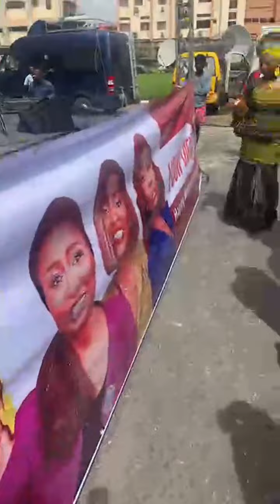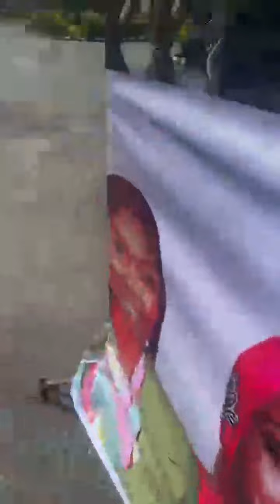Ladies of "Your View" dancing together at their 10th year anniversary celebration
Ladies of "Your View" dancing together at their 10th year anniversary celebration on TVC